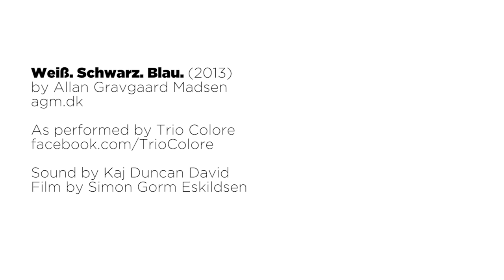Weiß. Schwarz. Blau. (2013) for piano trio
by Allan Gravgaard Madsen
agm.dk

Pianokompagniet.dk
KunsthalAarhus.dk

Cam: Simon Gorm Eskildsen
Sound: Kaj Duncan David